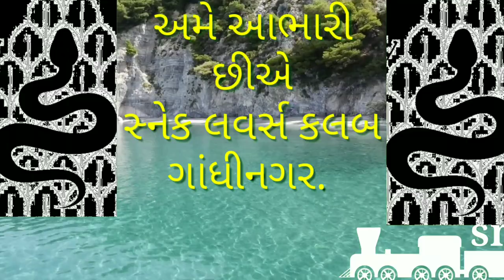उंचा गाँव में दो सापों का रेसकयु.uncha gava mae raet or coming craet ka raesqu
મિત્રો સાપને મારશો નહીં પકડી ને સુરક્ષિત છોડવા માટે કોલ કરો. સપઁરક્ષક પરેશભાઈ& પરેશભાઈ. ૭૩૮૩૬૭૨૯૪૨.૯૭૨૬૨૯૪૪૧૫.બાલીસણા પ્રાંતિજ (ગુજરાત)